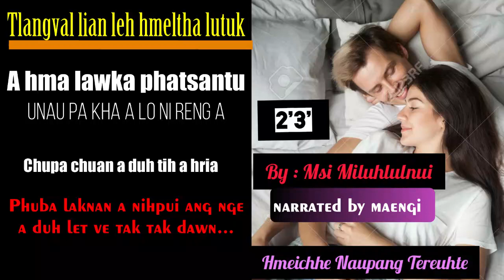2!3 40 BY MSI MIZO LOVE STORY, AUDIOBOOK, NOVEL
2!3 40 BY MSI  MIZO LOVE STORY, AUDIOBOOK, NOVEL
Narrated by Maengi Chawngthu